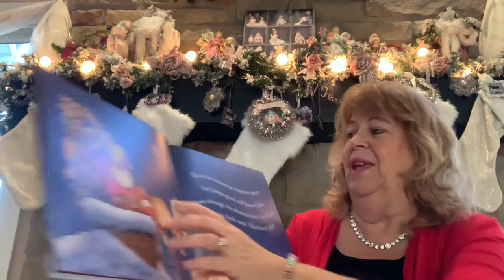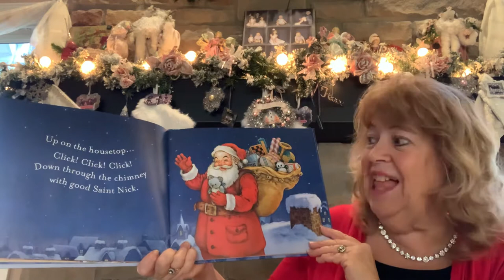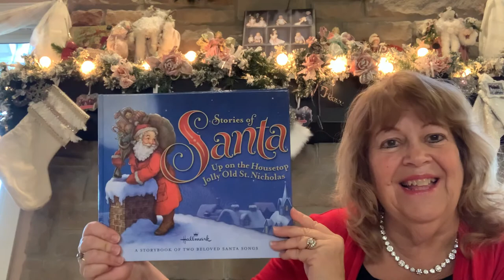Stories of Santa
The book that I am reading to children and families today is called Stories of Santa, a Hallmark book and illustrations of two Christmas songs, “ Up on the Housetop” and “Jolly Old St. Nicholas.”  Two of my grandchildren acted out the refrain of “Up on the Housetop.”